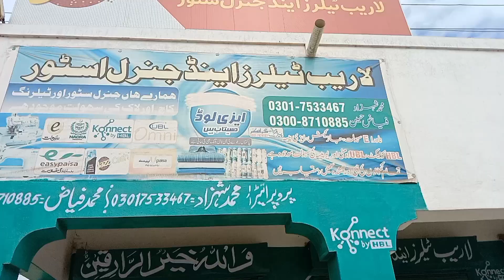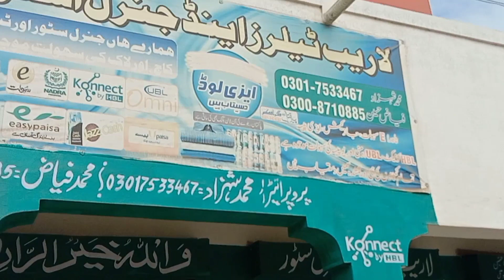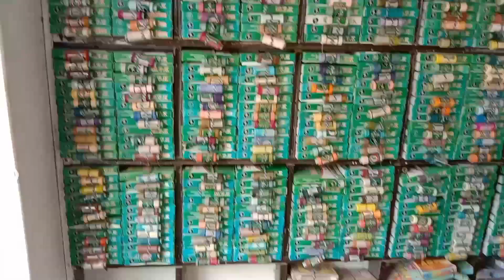is dukaan ke andar har chij muhaiya mil jaati hai hamen dur Nahin Jana padta KULAB TV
is dukaan ke andar har chij muhaiya mil jaati hai hamen dur Nahin Jana padta KULAB TV village village village is dukaan ke andar har chij muhaiya mil jaati hai hamen dur Nahin Jana padta KULAB TV